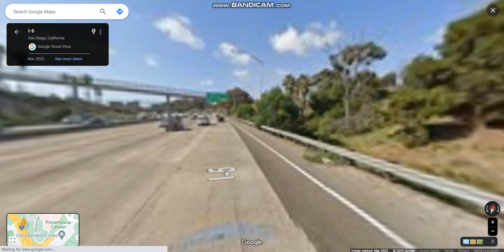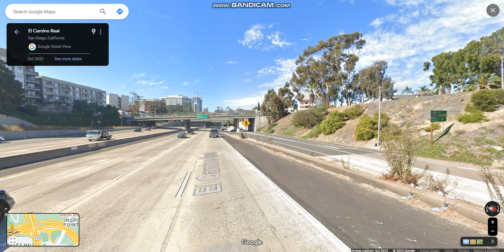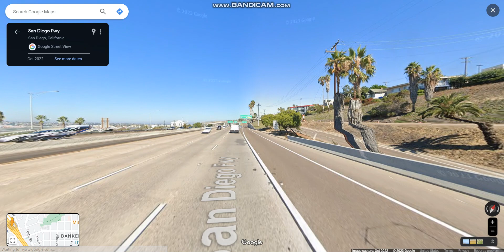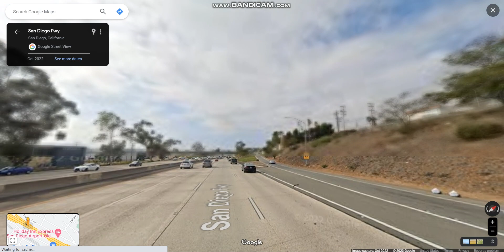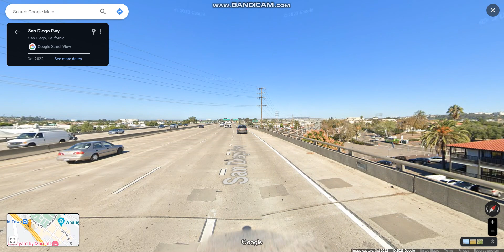San Diego Freeway (Interstate 5 Exits 15 to 20) northbound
The San Diego Freeway is one of the named principal Southern California freeway that runs from Los Angeles to San Diego.

Highlights: JCT: CA 163, San Diego International Airport, JCT: I-8